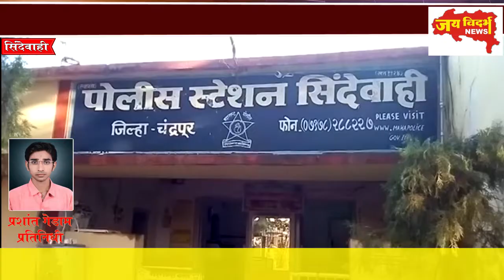सिंदेवाही शहरातील दोन अवैध दारूविक्रेत्यांवर कारवाई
साडेतीन लाखांचा अवैध देशी दारूसाठा जप्त